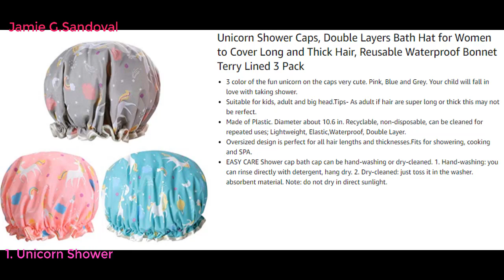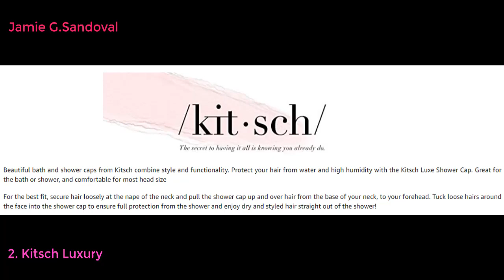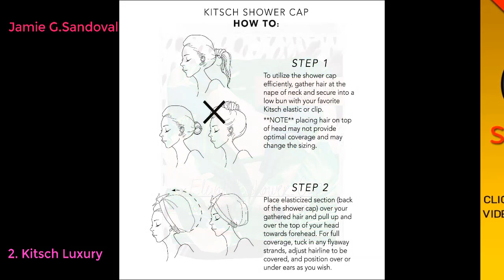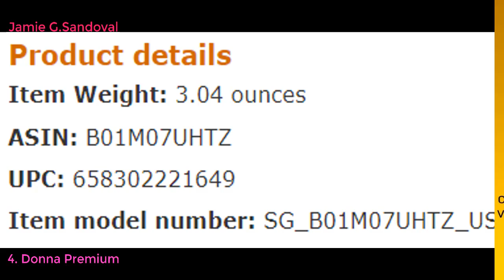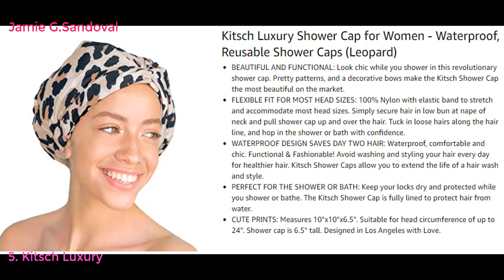Top 5 BEST SHOWER CAPS 2021